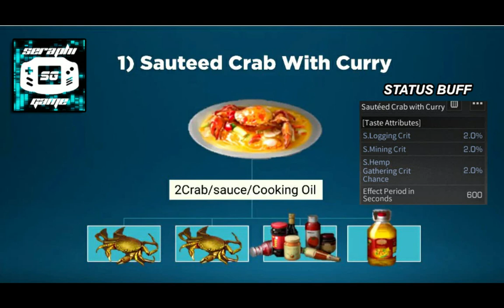Resep makanan lifeafter part 29 New Recipes Januari 2020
Di bawah ini adalah resep makannannya yah :

- Souteed Crab With Curry : Crab , Souce , Cooking Oil

-  Satay . Sate : Meet, Souce

- Egg Waffle : Flour, Egg

- French Toast : Fruit, Mlik, Egg, Sugar

Lokasi Bahan Baru :

Oil, Tofu, Sugar, leek, souce, seasoning, vermicelli : Item ini bisa di beli di townhalll NPC Latifa menggunakan dollar & camp point

pineapple , Rice : Untuk Benih bisa di beli di NPC tax Bradon ( Untuk Rice Pembuatan sama dengan pembuatan flour )

Animal Entrails : bisa dapat dari hewan di Mount Snow , Swamp , Redwood Town

 Resep Makanan Rahasia :

*( Untuk Fruit lollipop, King Prawn Soup, Tamagoyaki : Bisa Di buka lewat skill craft di spesial formula )

*( Untuk Beef And Ox Tripe, Clay Pot Rice, Sweet & Sour Pork dan Pineaple Mixed Rice Bisa Beli resepnya di Tax Bradon Depan Camp Voult )